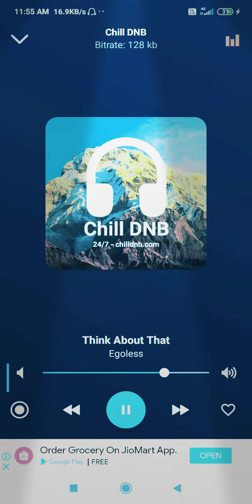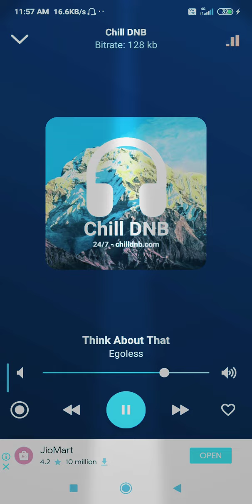think about that